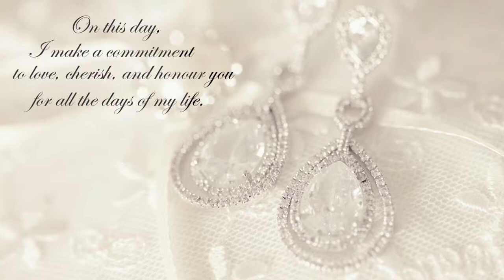Photo Slideshow Animation - Wedding Party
Contact Inventy if you need a professional Photo Slideshow for your wedding, engagement, and other event photos.

We got video and photo slideshow editors in Perth, Melbourne and Brisbane.